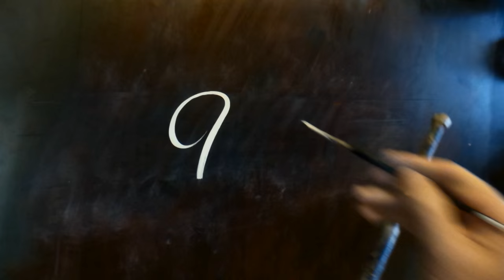Hand Lettering demonstaration by John King. "Voice"